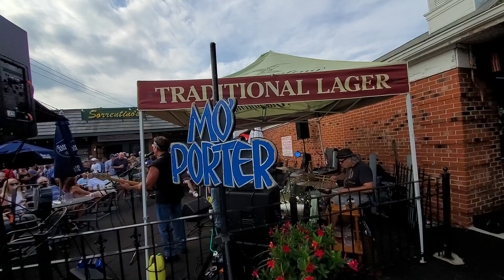Mo' Porter Band @ Sorrentino's Spaghetti House 7/3/24 "Breakdown" Tom Petty cover